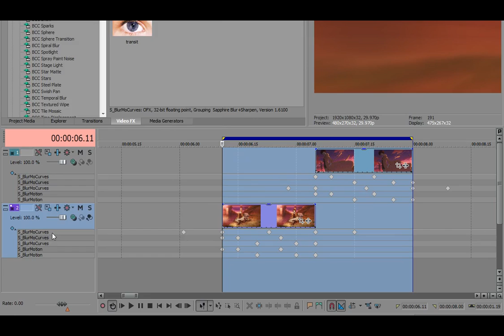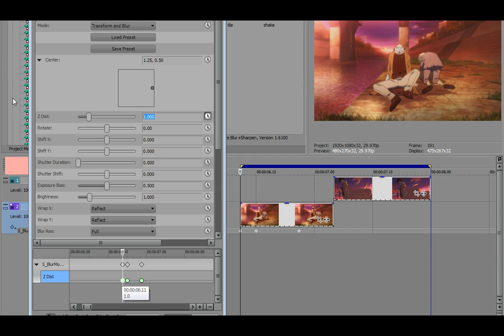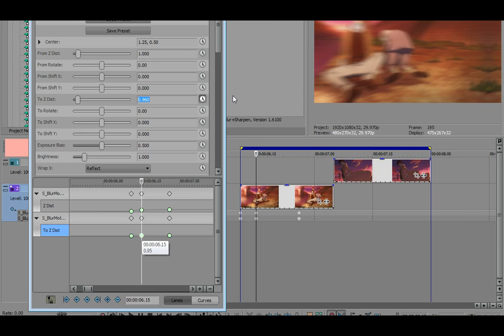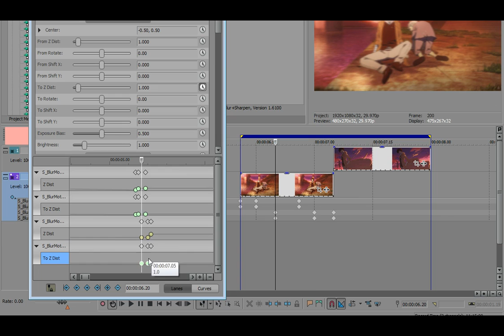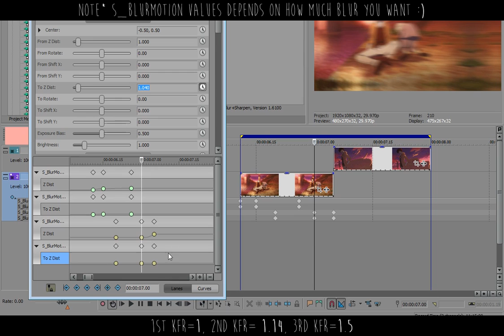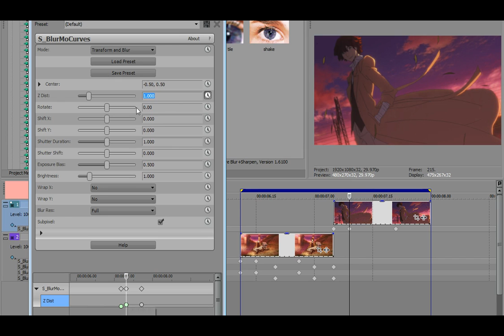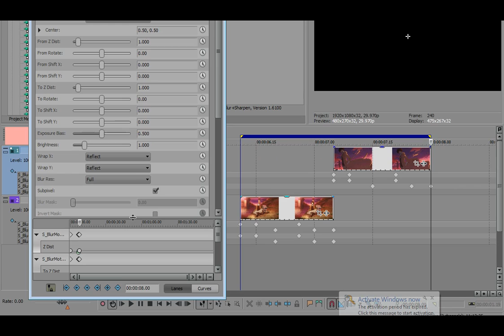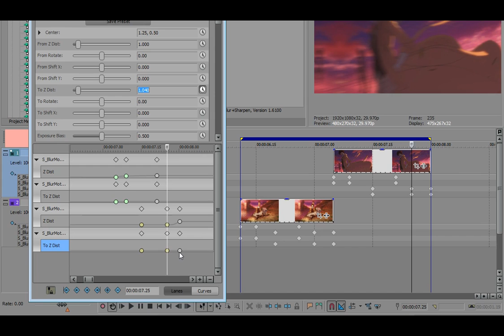Smooth Side Scales SVP Tutorial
/ Here you go guys I hope it helps. Sorry if it's too fast and sorry about the lag. If you guys need twixtor tutorial, there is a bunch of good tutorial out there so I won't be making one. For the CC tutorial, I don't think I'd be making it as well since it's not that hard, make me :3 /

*at 3:56, the 2nd Keyframe value of S_blurmotion is 1.04 not 1.14* My mistake

ciao.

Credits to the respective artist(s) of the music use.